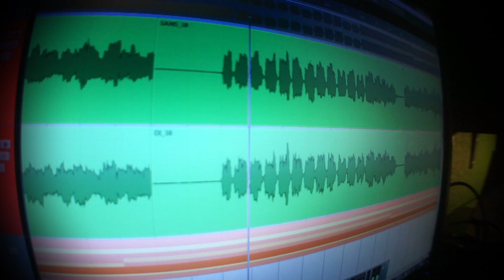Rotten Bark new single recording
New single coming soon!